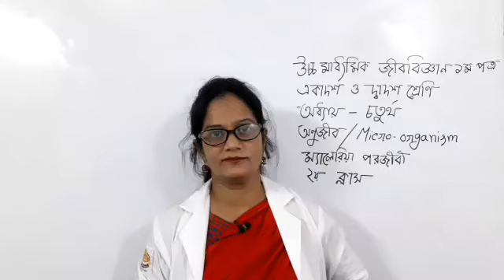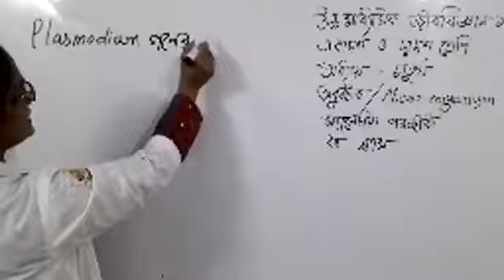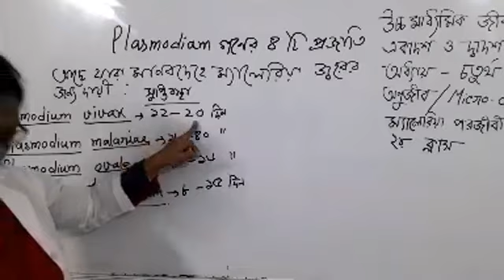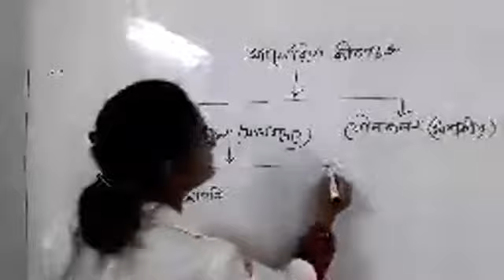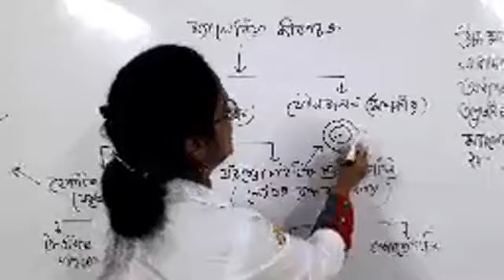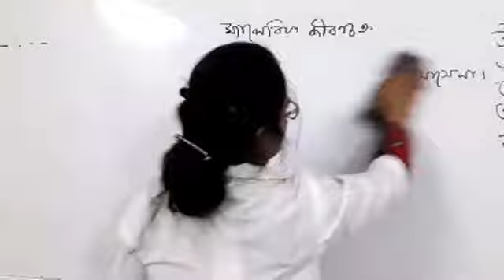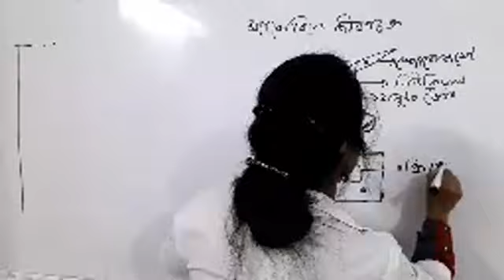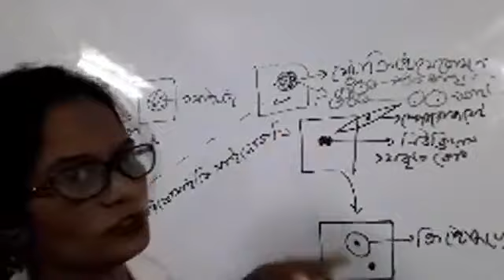উচ্চমাধ্যমিক জীববিজ্ঞান -প্রথম পত্র অধ্যায়-চতুর্থ: অনুজীব(Micro-Organism)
উচ্চমাধ্যমিক জীববিজ্ঞান -প্রথম পত্র
অধ্যায়-চতুর্থ: অনুজীব(Micro-Organism)
বিষয়বস্তু: ম্যালেরিয়া পরজীবী (২য় ক্লাস)
উপস্থাপনা: রাবেয়া খাতুন
সহকারি অধ্যাপক, ( জীব বিজ্ঞান) ন্যাশনাল কলেজ, ঢাকা।